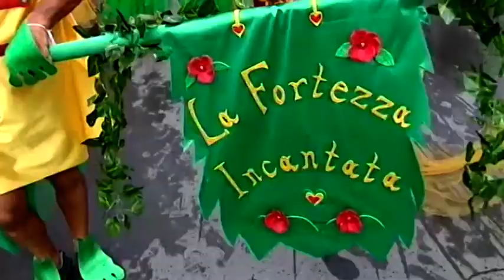Argentario, La Croce si aggiudica il 77° Palio Marinaro